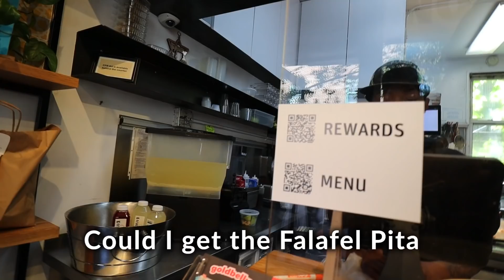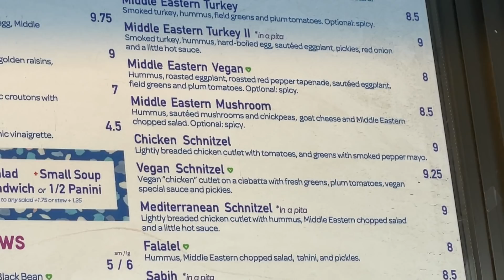The BEST Cheap Eats in Greenwich Village, Manhattan!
Let's go on a Cheap Eats Food Crawl in Greenwich Village, Manhattan! Our special guest will show us some of his favorite budget bites and talk about the Hip-Hop Industry in New York City.

Greenwich Village Cheap Eats Chapter List:
0:00- Intro
0:26- 1) Taïm
222 Waverly Pl New York, NY
2:39- 2) Saigon Shack
114 MacDougal St New York, NY
4:32- 3) Donut Pub
740 Broadway New York, NY
6:32- 4) Bite
333 Lafayette St, New York, NY

Jungle (Instrumental Version)- Tilden Parc
Burn Within Sight- Dylan Sitts